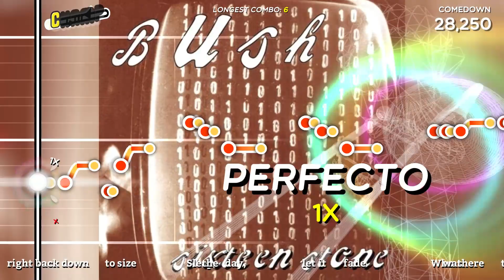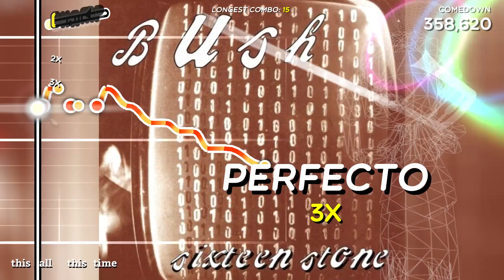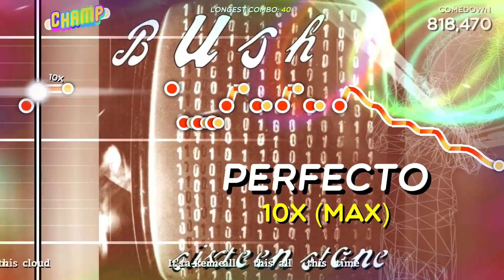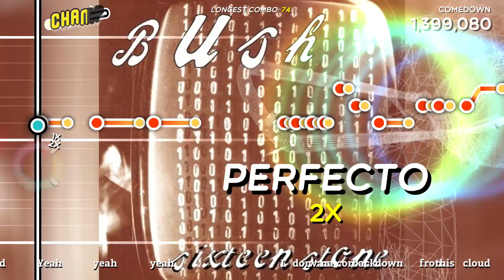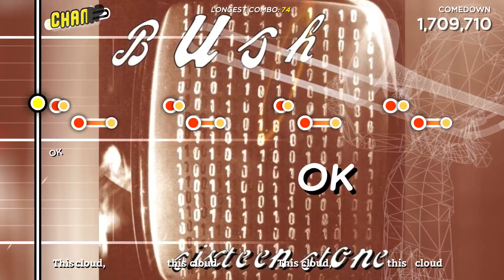Trombone Champ "Comedown"-Bush